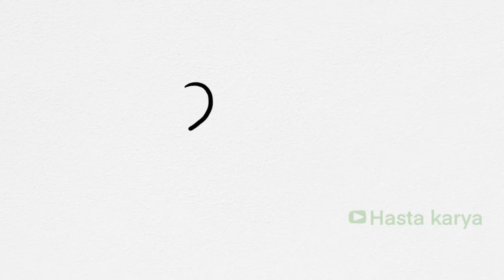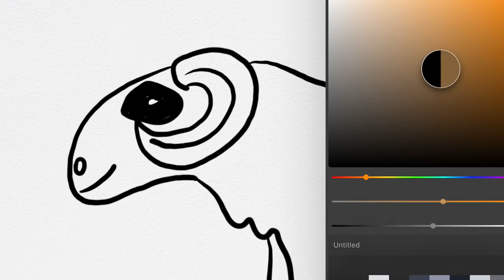Menggambar Domba Garut Mudah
Hey kali ini kita belajar Menggambar & Mewarnai Domba Garut bersama anak-anak TK A & TK B. Ayo ajak anak-anak yang lain untuk bergabung untuk belajar menggambar & mewarnai.